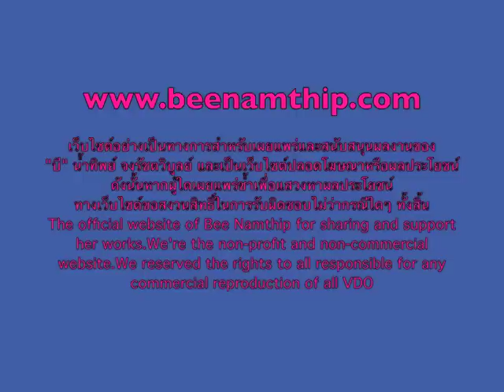บี น้ำทิพย์ รายการนอกรอบ 9 กรกฎาคม 2556 เรือนเสน่หาตอนอวสาน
เบืื้องหลังละครเรือนเสน่หาตอนอวสาน จากรายการนอกรอบ โดยExact & Scenario